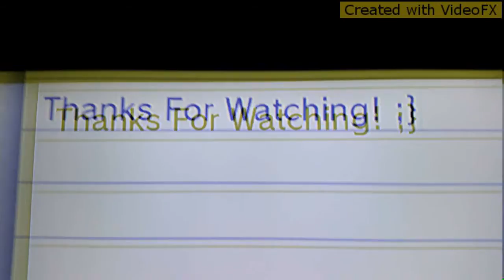Comeback.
Am I getting better? No? Dammit..

Song: Wreckage - Martin harp

All rights to the song goes to Martin harp.